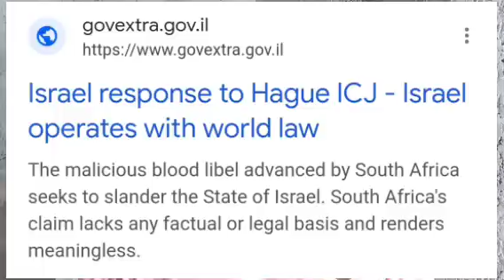വംശീയ കൂട്ടക്കൊല, ഇസ്രായേലിനെതിരെ അന്താരാഷ്ട്ര കോടതിയിൽ കുറ്റ വിചാരണ